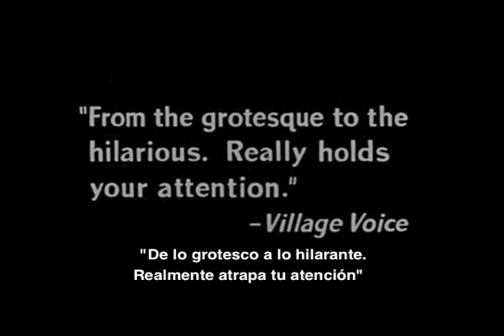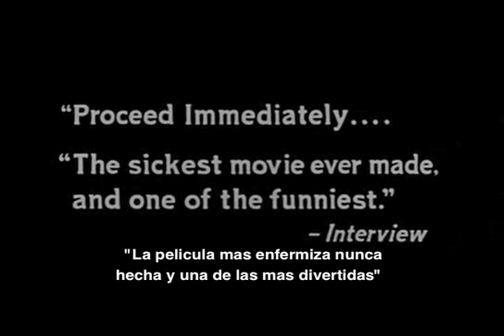Pink Flamingos trailer subtítulos español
Trailer original de Pink Flamingos subtitulado en español.